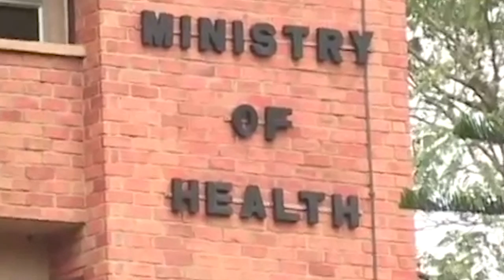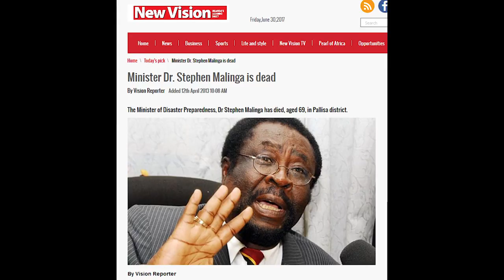The Dreaded Side of Prophecy-Prophecy About Death of Cabinet Minister!